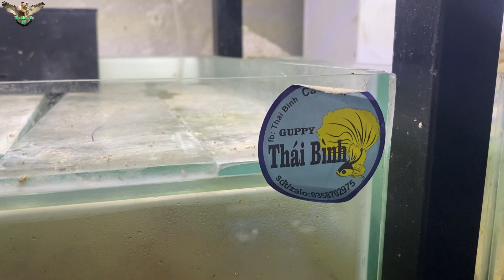Lác mắt với Cá Lóc Trân Châu Lửa 4xx tại tiệm cá cảnh Thái Bình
Feast your eyes on the Fire Pearl Snakehead Fish 4xx at a fish store in Thai Binh.